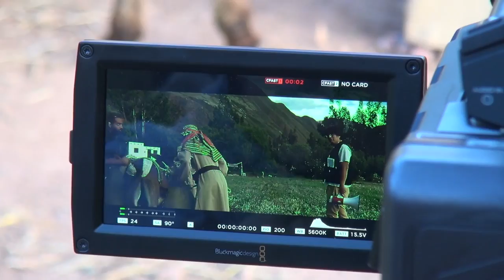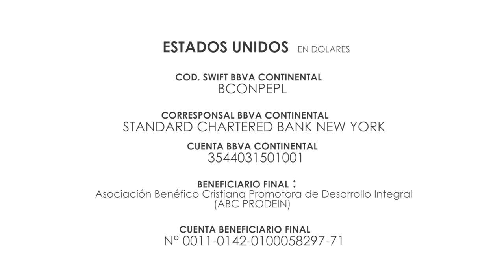Entrevistas Donaciones Estados Unidos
Se parte de está evangelización ayudandonos con tus donaciones desde Estados Unidos
Considerar para el envío de moneda dólares (USD) dentro de los datos lo siguiente :
COD. SWIFT BBVA CONTINENTAL  :  BCONPEPL
CORRESPONSAL BBVA CONTINENTAL  :   STANDARD CHARTERED BANK NEW YORK
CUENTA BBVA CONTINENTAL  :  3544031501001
BENEFICIARIO FINAL :  Asociación Benéfico Cristiana Promotora de Desarrollo Integral( ABC PRODEIN)
CUENTA BENEFICIARIO FINAL  :   N° 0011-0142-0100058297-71